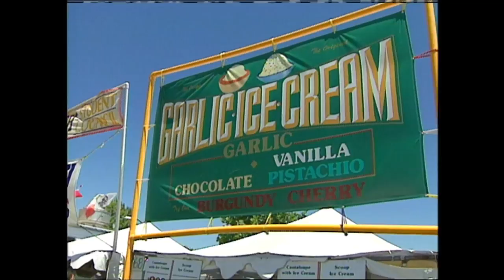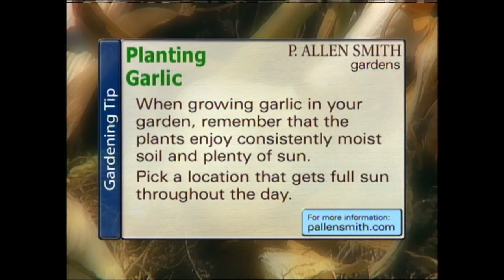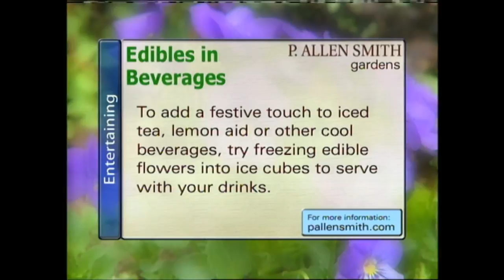Best Seasonal Recipes | Garden Style (301)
On this episode of Garden Style, host P. Allen Smith will discuss the best seasonal recipes.   Allen will take a look at some of the most delicious recipes from each season. First is Fall, where we will enjoy all that Autumn has to offer, including, cream of roasted garlic potato soup, also a mushroom saute. Then into Spring, You’ll learn how to sugar glaze edible flowers, and you’ll learn Allen’s secret Artichoke dip, then even make a pizza using one of Allen’s favorite berries. Then with winter we’ll make tomato soup, and rosemary cookies.

Topics Include
Cream of roasted garlic potato soup Recipe
Mushroom saute Recipe
Sugar glaze edible flowers Recipe
Artichoke dip Recipe
Strawberry Pizza Recipe
Tomato Soup Recipe
Rosemary Cookies Recipe